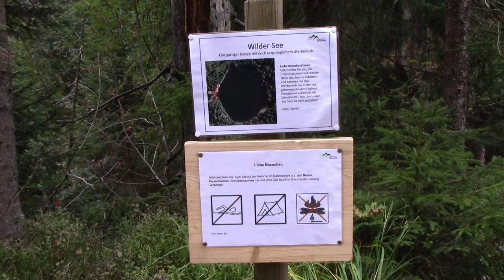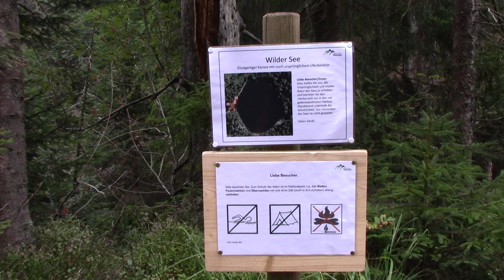Westweg Spezial: Abstecher zum Wilden See (2 von 2)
Bin zwar nicht mehr Müde, aber trotzdem kein Text! Ist ja selbsterklärend! ;-)
Nur eins: Am Ende kommt natürlich noch mehr, des ist aber ein eigenes Video und geht in den nächsten Tagen online! :-)